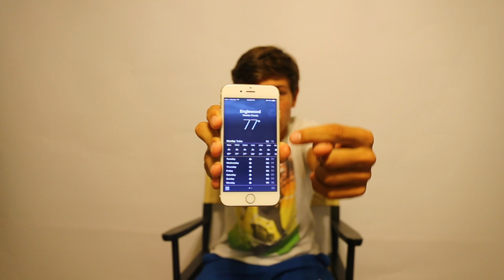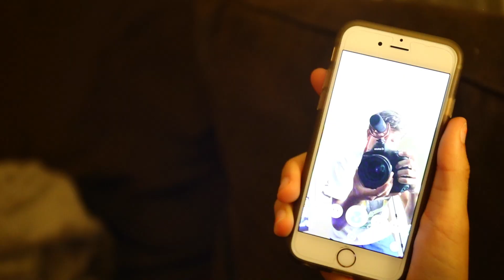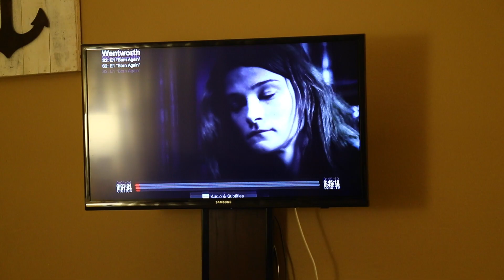SHE DID IT AGAIN!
Beme- reeltimefilms
Facebook.com/ReelTimeFilms